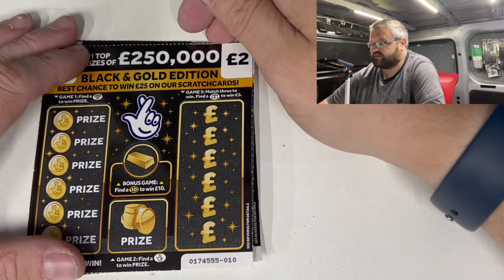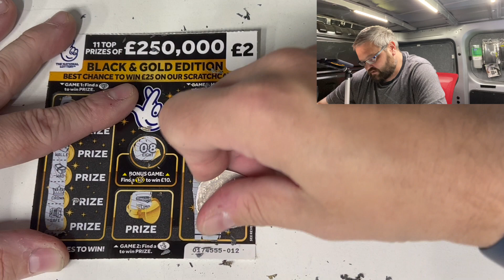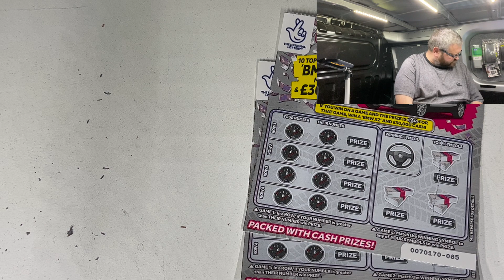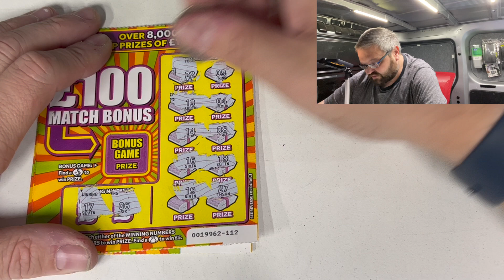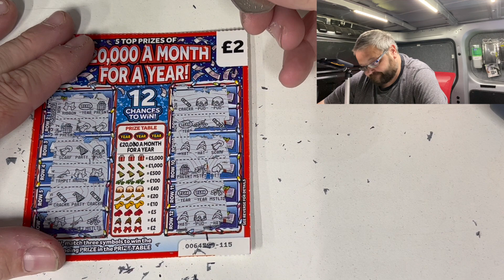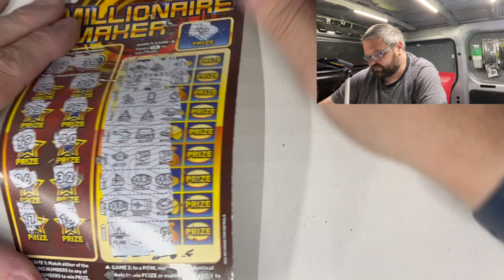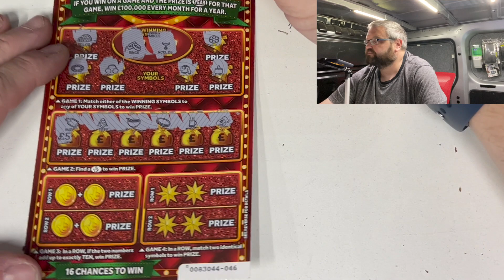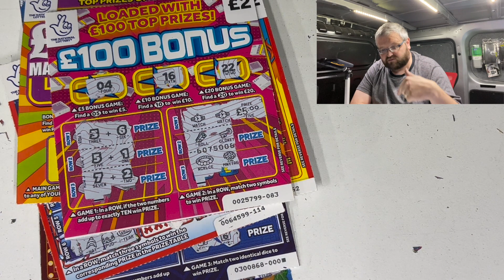Scratchcard carry on Monday